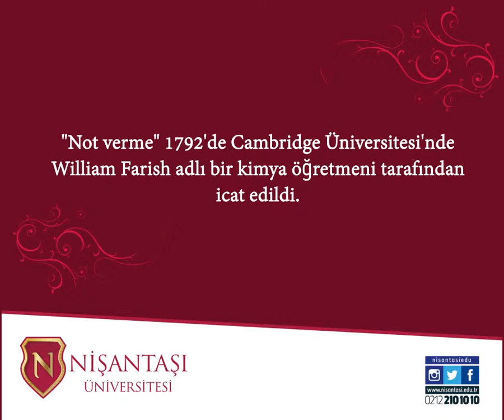Finallerde kim buldu bu not vermeyi diye soran öğrencilerimiz :)